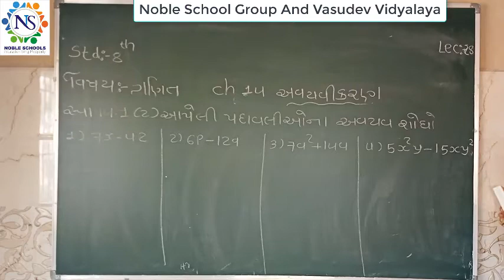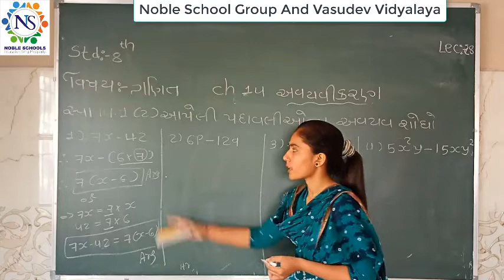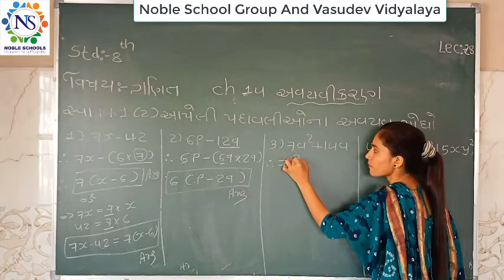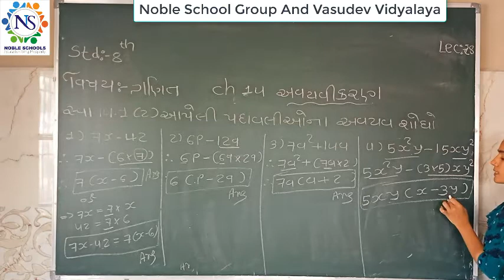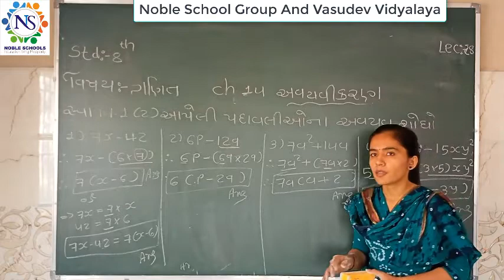Standard - 8 Mathematics Semester - 2 Lecture 28 By naynamadam